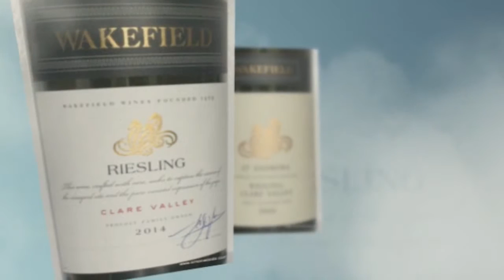Wine Tasting with Simon Woods: Two Rieslings from Wakefield Wines, Clare Valley, Australia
Simon Woods tries two different Rieslings from Clare Valley winery Wakefield (or Taylors, as it's known in Australia)

The wines tasted in this video are:
Wakefield Estate Riesling 2014, Clare Valley, Australia (£13 Wright Wine Company, Denby Dale Wines, Oliver’s Beer and Wine, Oz Wines)

Wakefield St Andrews Riesling 2010 Clare Valley, Australia (£20.99 Oz Wines)